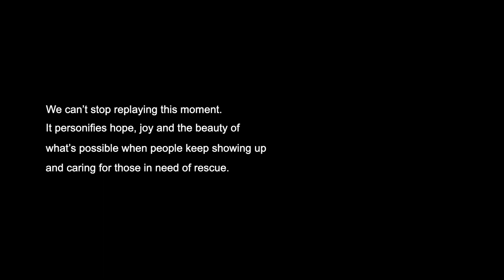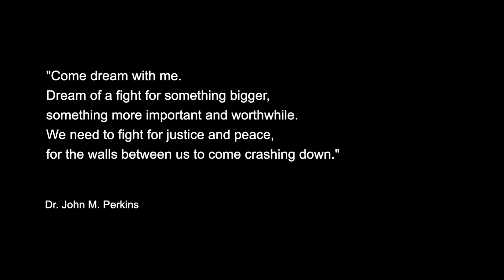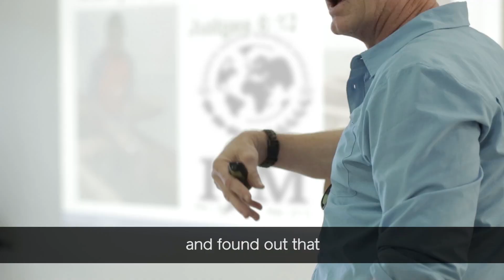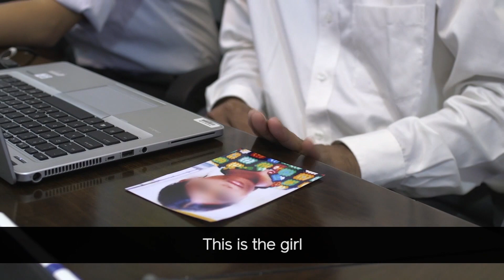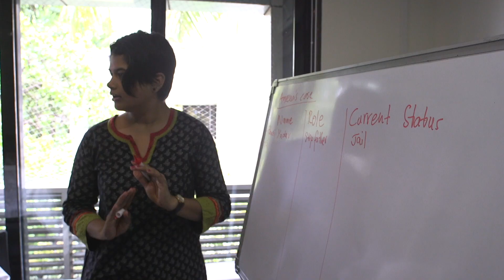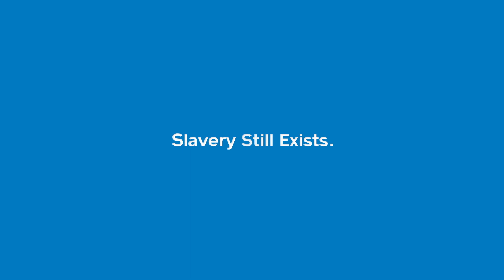Concerts of Hope - "The Sound"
From the homes of IJM supporters around the world, we join together for an evening of art, community, inspiration. Welcome to Concerts of Hope, presented by International Justice Mission. Tonight we’ll experience the resonance of justice in the lives of our artists, and celebrate the joy of freedom of people around the world.

This week we’ll be joined by Grammy Award winning rock band Switchfoot, wife and husband Americana duo from Nashville, Drew and Ellie Holdcomb - and finally the poet, activist, podcast host, husband, father, academic, and emcee, Propaganda. And of course, our hosts Sara and Troy Groves will be along for the ride.

Join us as we send hope to the most vulnerable around the world today: IJM.ORG/ConcertsOfHope

This virtual concert series will release biweekly, featuring an array of artists to bring you hope when we all need it most.